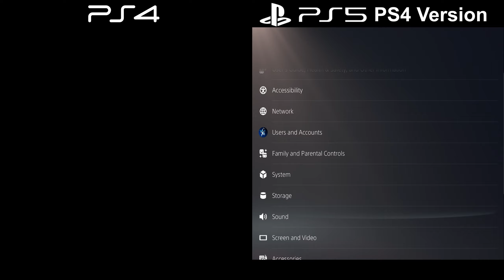HITMAN 3 PS5 PS4 Version Vs PS4 Graphics Comparison 4K Game Capture [20 Minute Gameplay]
Nvidia’s RTX ray tracing Games
Battlefield V , Control , Metro Exodus , Shadow of the Tomb Raider , Call of Duty: Modern Warfare , Doom Eternal , Cyberpunk 2077 , Dying Light 2 , Vampire: The Masquerade – Bloodlines 2 , Watch Dogs: Legion , Assassin's Creed Valhalla , Cyberpunk 2077

Upcoming Nvidia RTX 3090 ray tracing Games
Dying Light 2 , Vampire: The Masquerade – Bloodlines 2 ,  Resident Evil Village , Prince of Persia: The Sands of Time Remake ,  Far Cry 6 , The Lord of the Rings - Gollum , Horizon Forbidden West , Shadow Warrior 3 ,  God of War: Ragnarok

4K Gaming Channel
About PC:
PC Specs
Win 10
Processor: Intel Core i7 8700K
Graphics: NVIDIA GeForce RTX3080 - 4K Gaming
Graphics: New Graphics Card RTX 3090 RTX 3080 RTX 3070
System Memory: 16 GB RAM
Storage: M2 SSD drive

00:00 Start
00:30 Cutscene Comparison
06:00 InGame Graphic Comparison